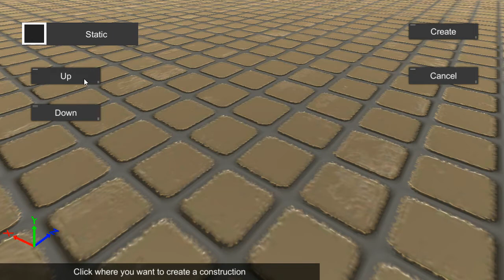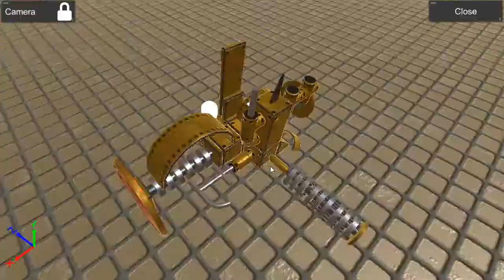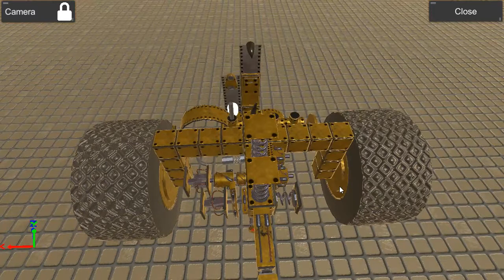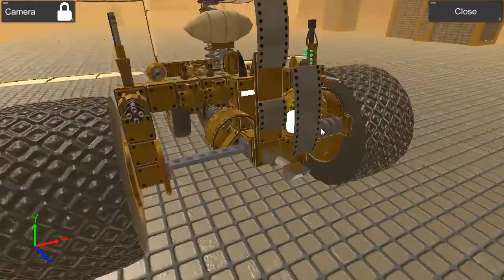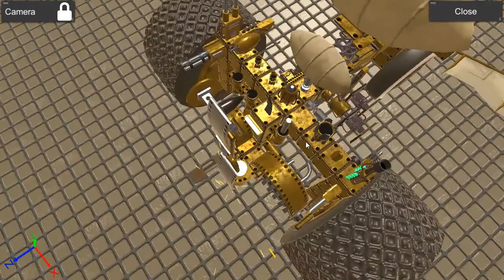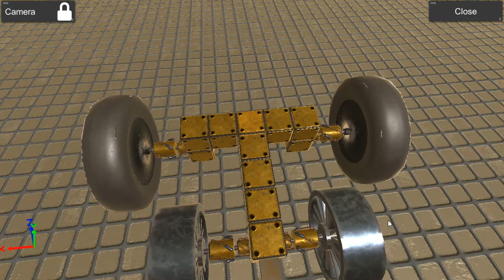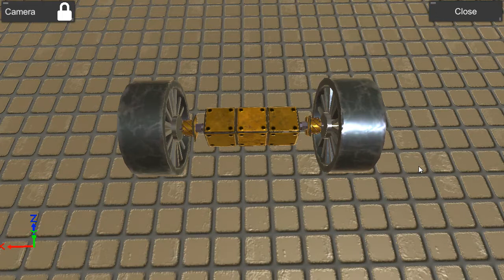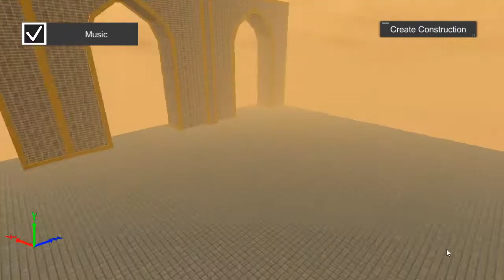[게임추천] 스팀펑크 천재, Steampunk Genius Played by Uncle Jun's Tech & Art TV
* 기계 조립 & 작동 시뮬레이션(Machine Assembly & Operation  Simulation)